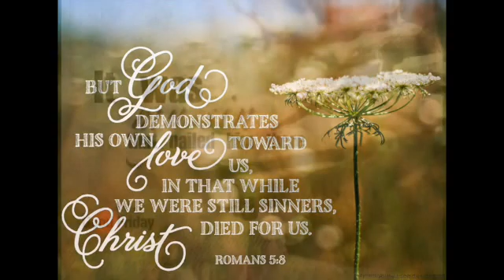💜 GoodFriday JesusDiedForYou 💜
God bless you on this Good Friday.  Thank you Jesus, for your sacrifice. 💜